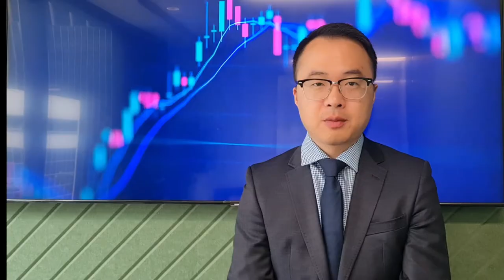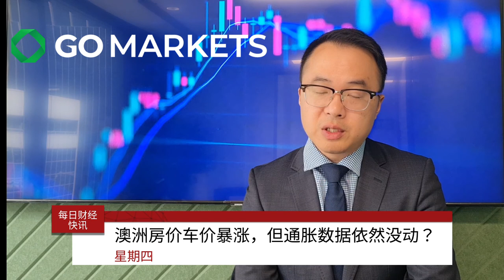澳洲房价车价暴涨，但通胀数据依然没动？(上)| GO Markets 每日财经快讯 2021-04-22